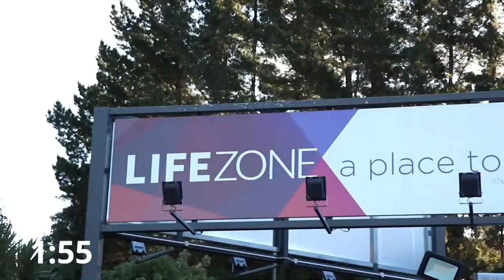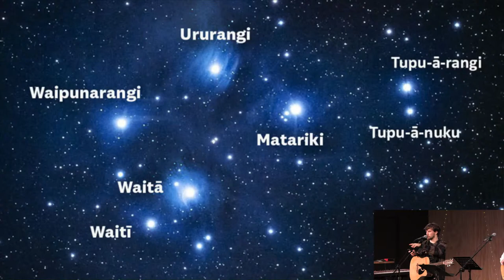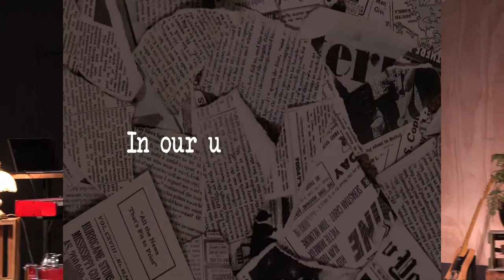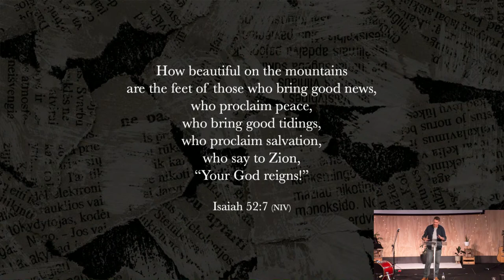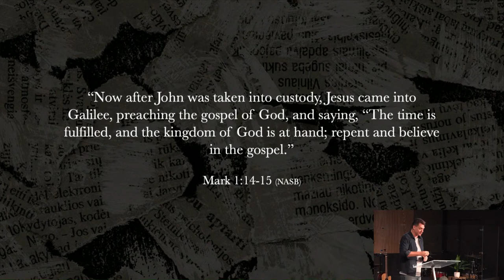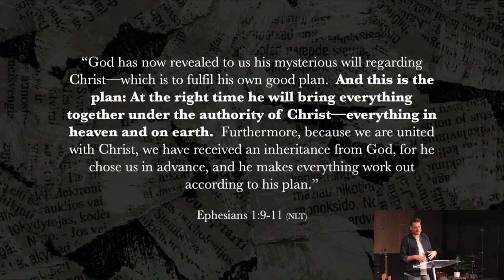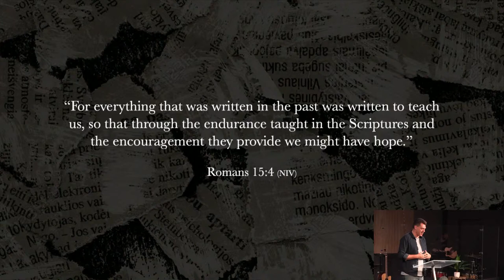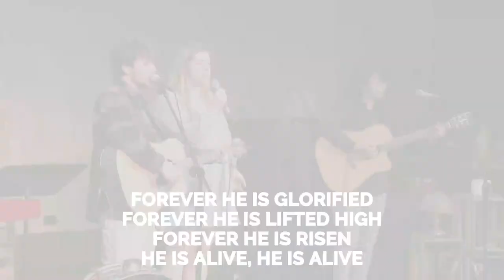Mike Shadbolt | What is the Gospel? | Matariki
Lifezone exists to help people live for Jesus and share His love. We do this by creating communities where people can come as they are, grow deep, and live large.

If you need prayer or have a praise story please let us know

To support this ministry and help us continue to reach people all around the world